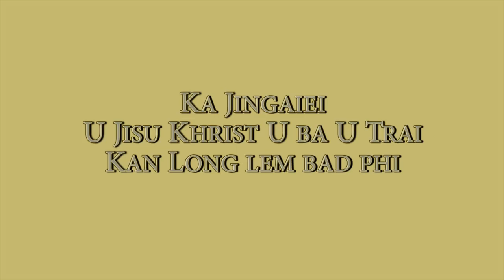Saidingstar Warjri - U Syiem U La Wan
"U Syiem U La Wan"
Loukas 21:25-28

"The King Has Come"
Luke 21:25-28